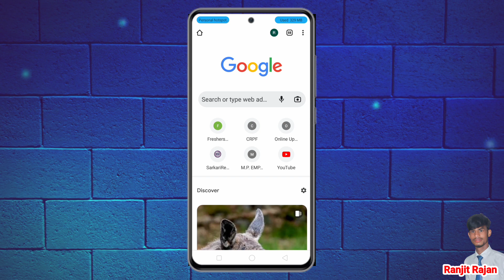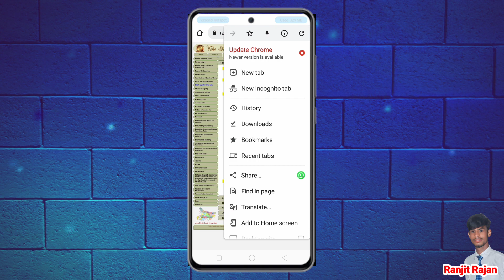Patna High Court Assistant Result Download 2023 l Patna High Court Assistant Result 2023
Link-